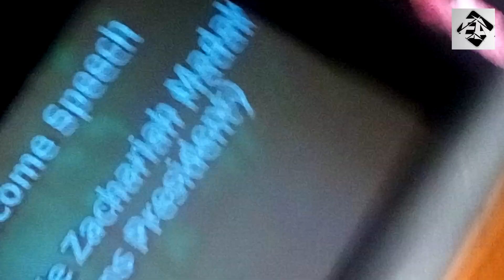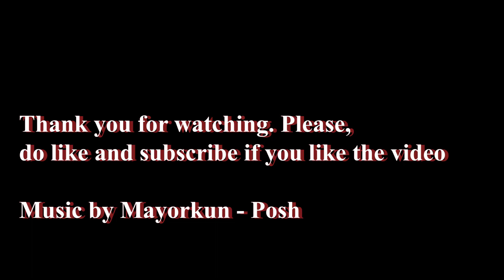EliteVlogs 101 - NIGERIA INDEPENDENCE DAY 2018 IN CYPRUS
This is my first Vlog and it was the Nigeria Independence day in Cyprus for this year. I hope you enjoy my first Vlog video

Location: Cyprus.

I hope you enjoy your stay here.

Cheers!!!